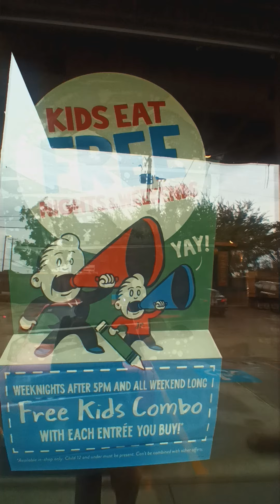KID'S EAT FREE!!!! 🙌🏾🏃🏾‍♀️🚗🙏🏽💰👀😳